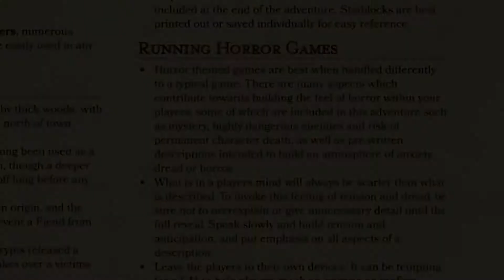The Horror of Ashwood Crypt Trailer (DMsGuild)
The Horror of Ashwood Crypt is a Dungeons and Dragons 5th edition One Shot Adventure for 4th level characters, available for purchase on DMsGuild: